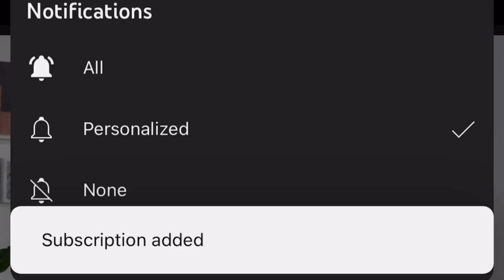A Space Diner with Over 11,000 Saves! Halo Infinite Forge Map Showcase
“A UNSC funded morale project built on a rogue asteroid for Spartan VII's. Includes a diner, train station, hotel, and a weapon shack. Played with 'Space Invaders!' or Infection only! Made by Zaddy Hammer.”

PROJECT RETRO
BY ZADDY HAMMER

If you would like you're map in a video please submit a request by using my discord channel map-submittal with a Halo Waypoint link to your map.

ALL PROFITS FROM ALL SALES WILL GO TOWARDS A FORGE CONTEST HOSTED BY ME AND OTHER SPONSORS!

See ya Spartans, Dewy.